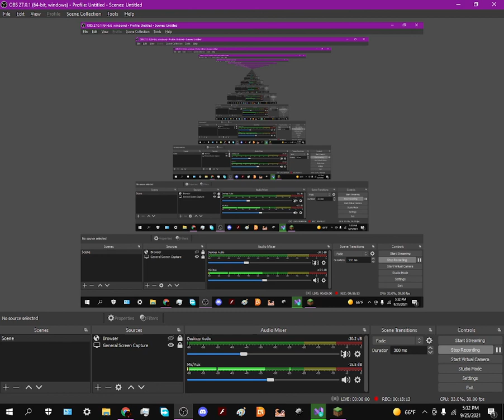Deltarune chapter 2 playthrough | Episode 2.7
Best vimjeo ever